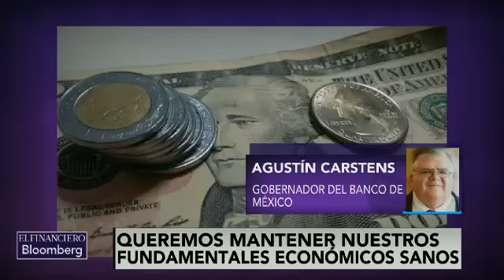No vamos a seguir ciegamente a la Fed: Agustín Carstens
El gobernador de Banxico, Agustín Carstens platicó con Víctor Piz acerca de la decisión del órgano de subir medio punto las tasas de interés.